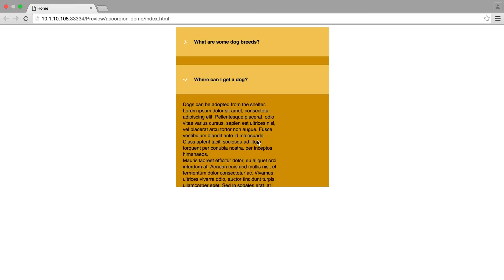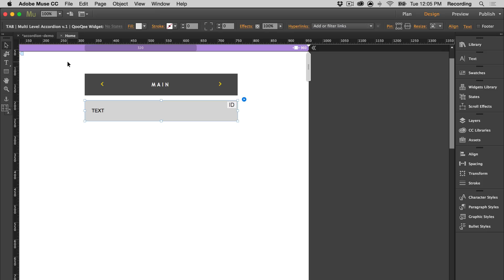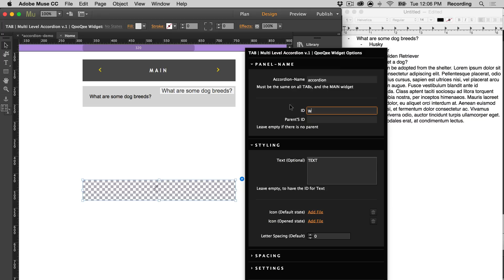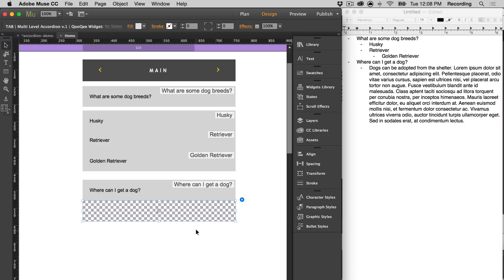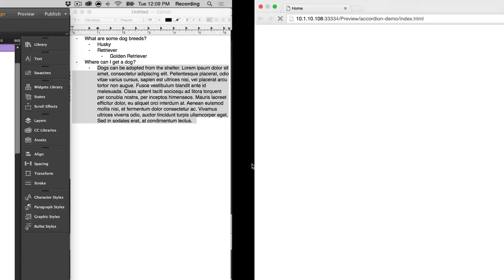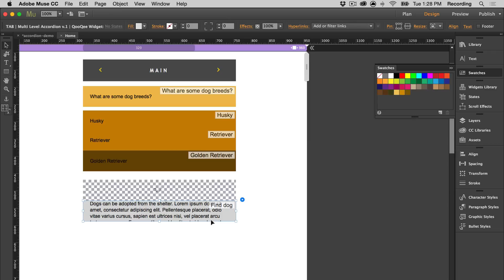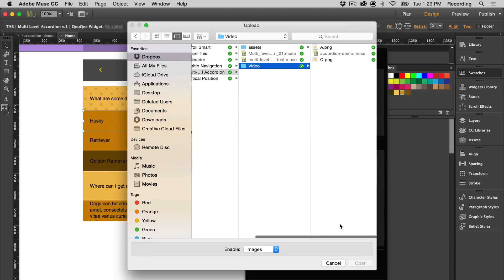Multi-Level Accordion Muse Widget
Creating a default accordion is easy, but it is difficult to control it though breakpoints, match all the parts together, get a consistent spacing, and more importantly with a default accordion we can have only one sublevel. On the other hand, Multi-level Accordion allows you to do all these in a matter of seconds, and provides many more features as well.